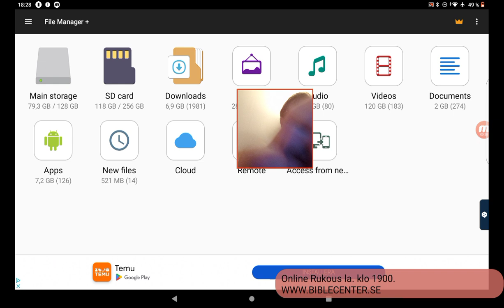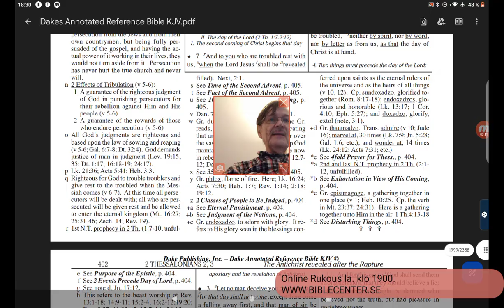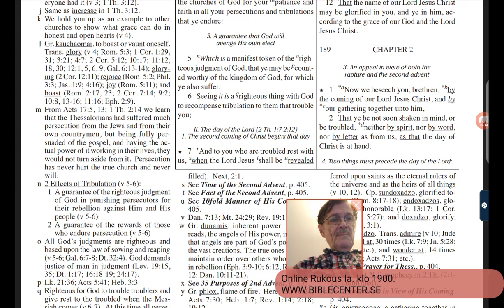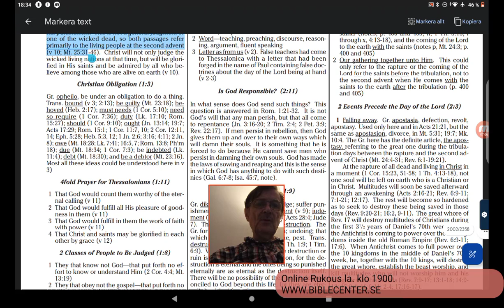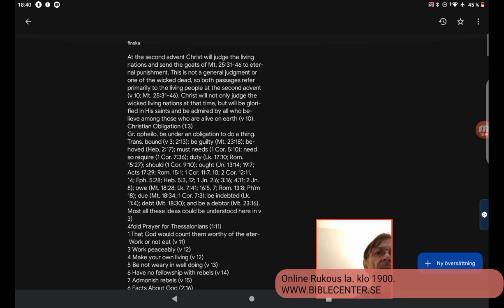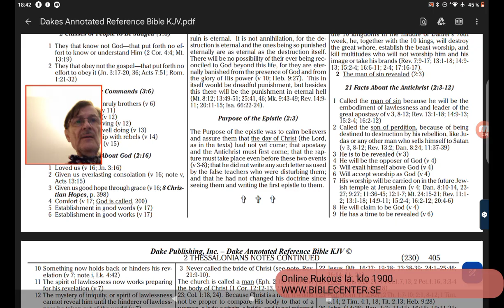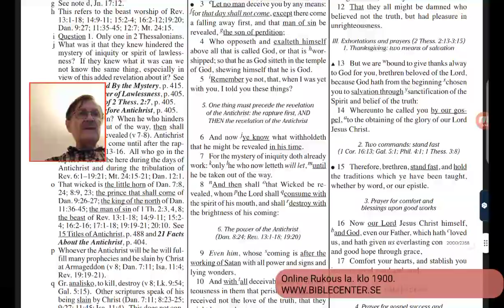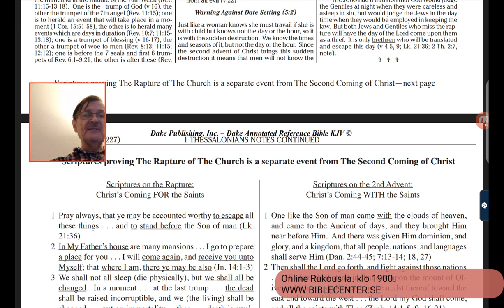Dakes Annotated Reference BIBLE KJV PDF saatav. videon alla, pikaohje siihen. Rukousaiheet: Rauhaa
Tästä linkistä voit ladata Dakes Annotated Reference Bible KJV PDF